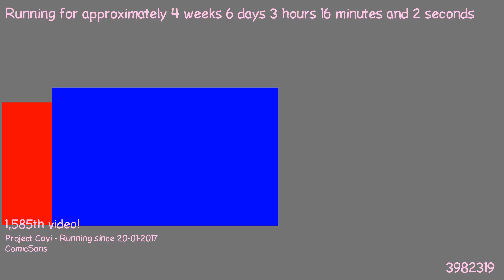1487899220 - Webdriver Cavi - O